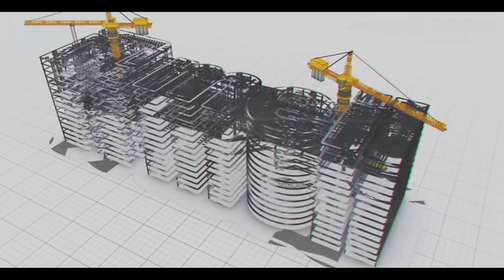The World’s Super Drillers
Megha Engineering & Infrastructures Limited (MEIL) is synonymous with success in the Engineering and Infra sector. It emerges as an unbeatable position in the Hydrocarbons sector. Its exponential growth in the oil and gas field makes the competitors rethink about the traditional pathway of Hydrocarbons.

The MEIL is now brand-ambassador for Indigenous advanced technology oil drilling rigs. It has capacity to manufacture, commissioning and operations of off-shore and on-shore oil drilling rigs.

It manufacturers oil drilling rigs, Workover rigs and auxiliary equipment with advanced technology on par with global standards. Now, MEIL is compensating for the deficit of drilling technology  in India.

MEIL overcomes the problem of drilling technology and oil rigs manufacturing in India. It makes savings to the exchequer of India. MEIL’s advanced drilling technology and hydraulic rigs have brought down the operational costs in Hydrocarbons. It also emphasises on safety and high-end features of drilling equipment.

It is a proud moment for the Hydrocarbons sector that MEIL is the first private player in India to manufacture the advanced oil drilling rigs and its auxiliary equipment with Indigenous technology. MEIL has replaced the traditional drilling methods with its advanced technology.